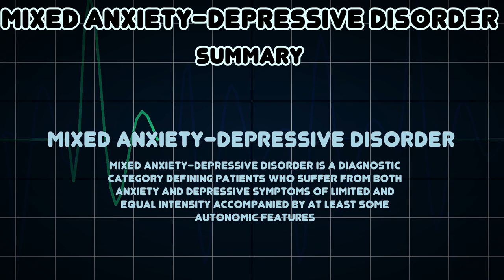Mixed anxiety-depressive disorder (Medical Condition)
Symptoms, risk factors and treatments of Mixed anxiety-depressive disorder (Medical Condition)

Mixed anxiety-depressive disorder is a diagnostic category defining patients who suffer from both anxiety and depressive symptoms of limited and equal intensity accompanied by at least some autonomic features